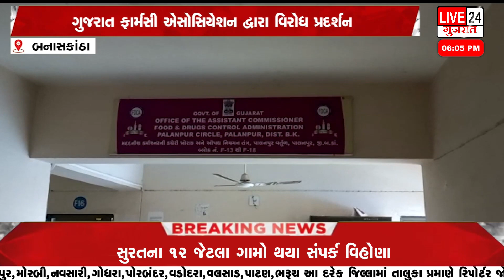બનાસકાંઠા ગુજરાત ફાર્મસી એસોસિયેશન દ્વારા વિરોધ પ્રદર્શન